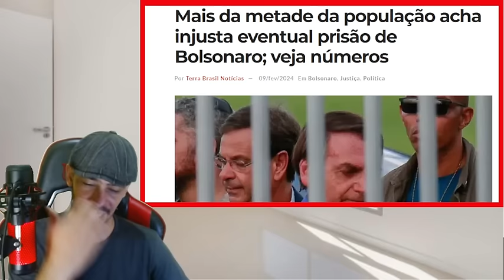EXPLODIU AGORA TIROU SIGILO DE VIDEO MISTERIOSO LA EM BRASILIA O BAMBU TA GEMENDO!